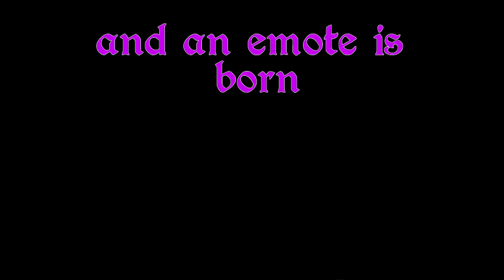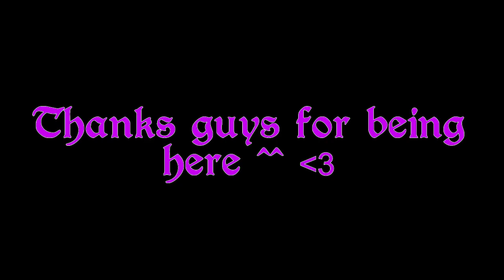My face.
I had a lot of fun editing this haha thanks to you all that have been on the Twitch and the discord supporting me, i truly appreciate it. You guys are amazing.